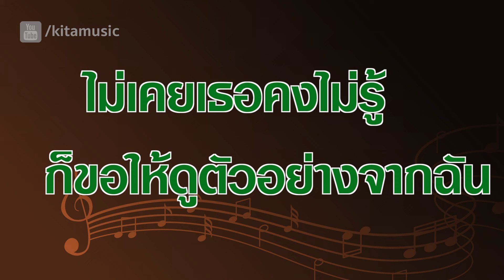นรีกระจ่าง คันธมาส - เวรกรรม (OFFICIAL AUDIO)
เพลง : เวรกรรม (OFFICIAL AUDIO)
ศิลปิน : นรีกระจ่าง คันธมาส
อัลบั้ม : Love Of COCO JAZZ

เพราะทุกคืนจะมีเพื่อนดีเพียงเงา
กับความปวดร้าวในคืนอันยาวนาน
ไม่เคยเธอคงไม่รู้รู้หัวใจคนกำลังผิดหวัง
นึกว่าเจอคนดีแล้วคงจริงจัง
ต้องโดนหักหลังแล้วมันเป็นอย่างไร
* ไม่เคยเธอคงไม่รู้ก็ขอให้ดูตัวอย่างจากฉัน
เสียน้ำตาอาวรณ์ร้องไห้ดังดัง
กลบความผิดหวังที่พังลงจากเธอ
** ได้แต่ขอเวรกรรมอย่าตามเธอไป
เจอะกับใครให้เขาจริงจัง
ให้ความช้ำจงไกลไกลเธอทุกอย่าง
อย่าต้องผิดหวังแรงแรงอย่างนี้
(อย่าต้องผิดหวังแรงแรงอย่างเรา)
(ซ้ำ *,**,**)
.. ไม่เคยเธอคงไม่รู้ ..